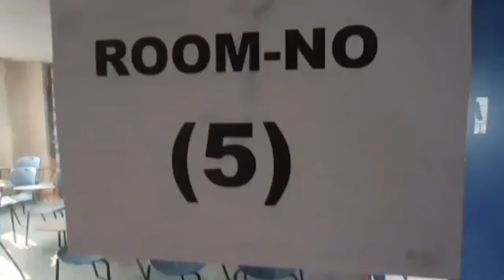Enroll yourself Today with us | JT Aviation College | 2020-21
Join JT Aviation College and make your dreams come true, JT Aviation College offers many types of degree courses. Just choose your desire course and continue your study. 📚✈🎓🌏👨‍🎓